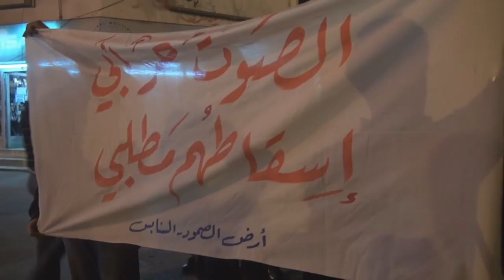مسيرة ( الصوت حر ابي إسقاطهم مطلبي ) - السنابس 21/2/2014 Bahrain